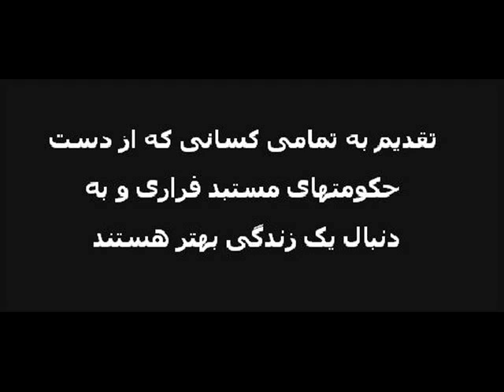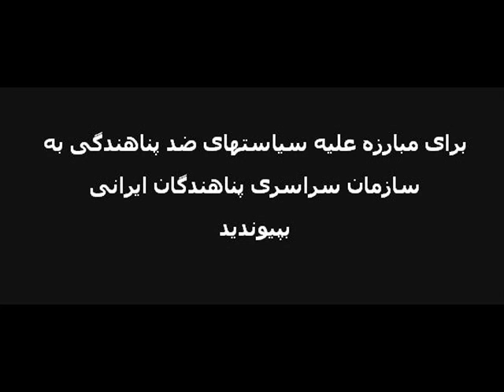Panahandegane bimarz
a video clip about the iranian refugees
around the world. It's not too late to be participated in helping them. Please join us to help them.